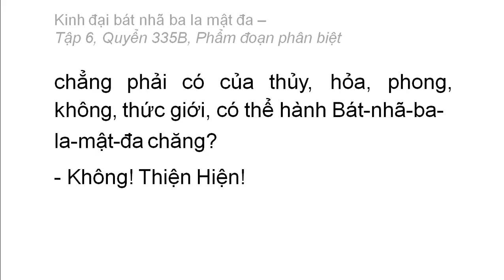Quyển 335B: Kinh đại bát nhã ba la mật đa - Phẩm đoạn phân biệt (rất hay) (335/600) (9)